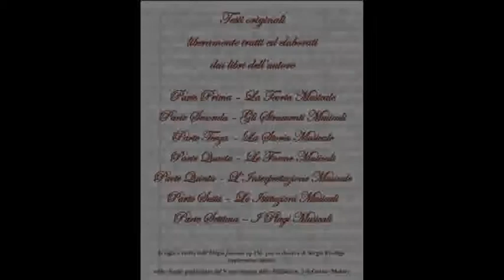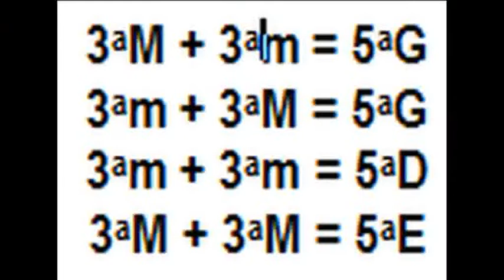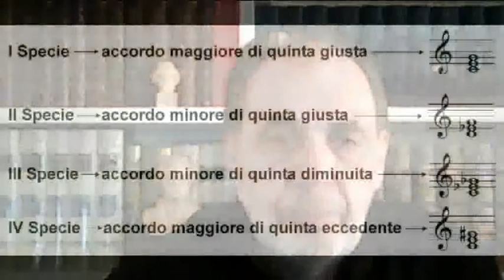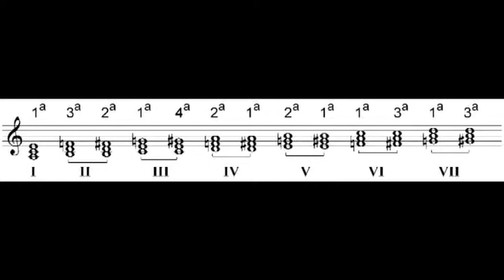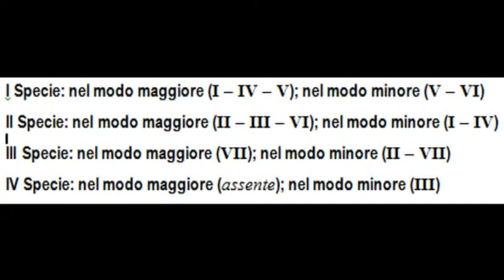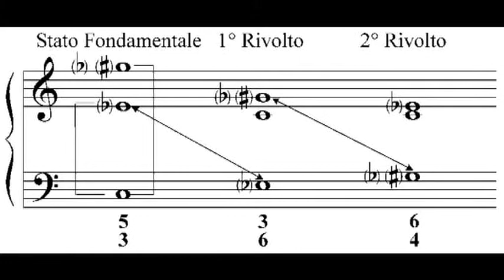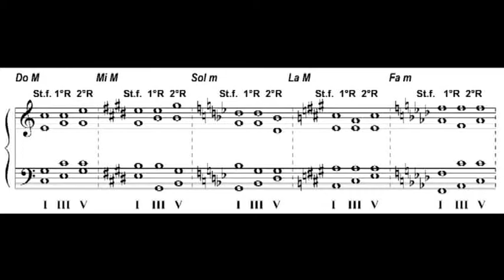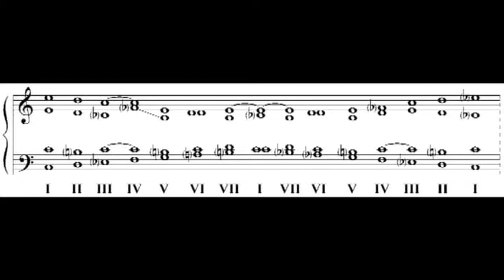I Linguaggi della Musica - La Teoria Musicale (Parte 10) - A cura di Sergio Prodigo